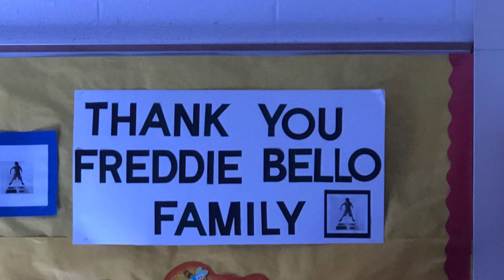Dreams start with a blank piece of dough!